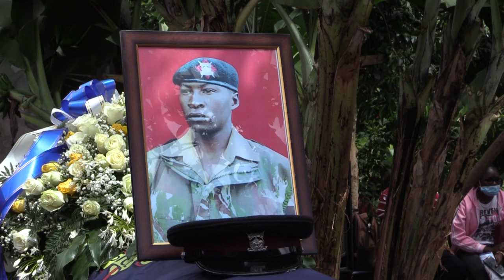POLICE OFFICER WHO ALLEGEDLY HANGED HIMSELF,BURRIED HONOURABLY,SEE THE POLICE MATCHING.